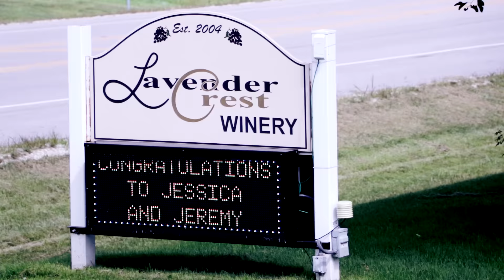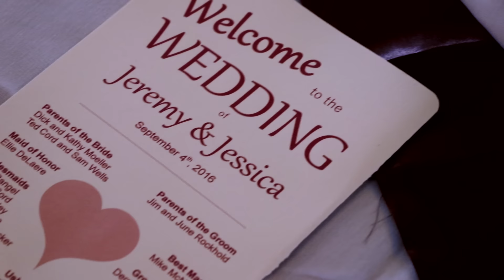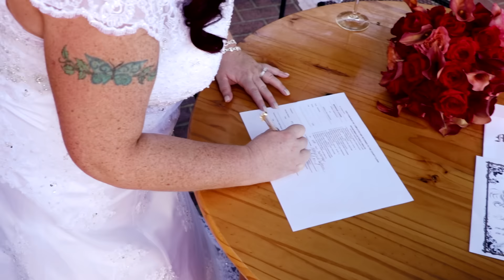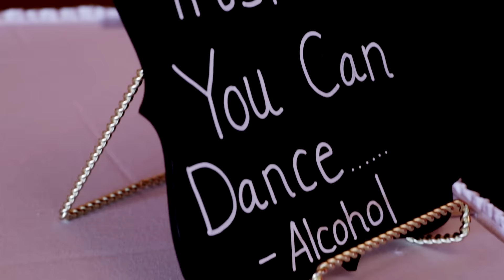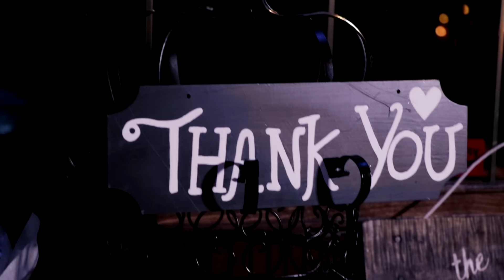Jessica & Jeremy (Short Film)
A huge congratulations to Jessica & Jeremy Suits for a beautiful wedding!

Caleb Lovely: "Love Really Is"

Hey Monea: "Number One"

Licensed through SongFreedom